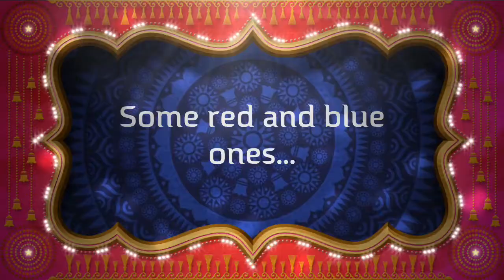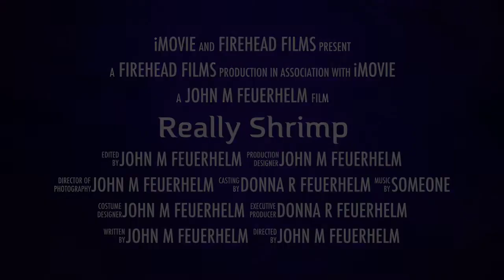Really Shrimp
Donna's shrimp tank.